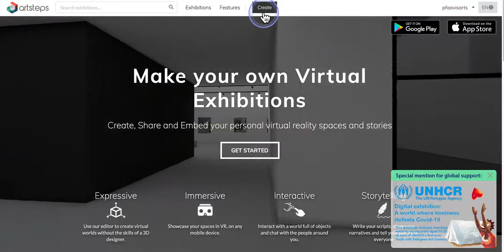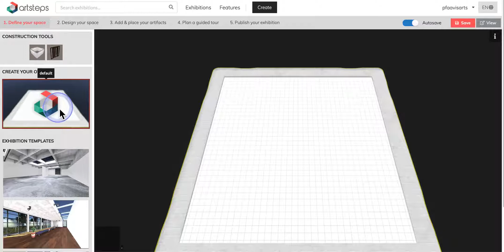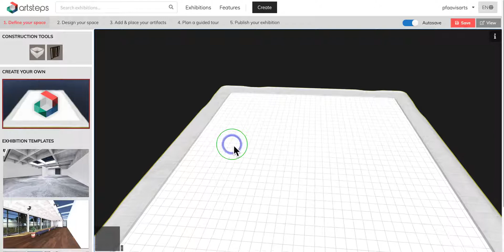Artsteps Pt 1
Creating your account and getting started